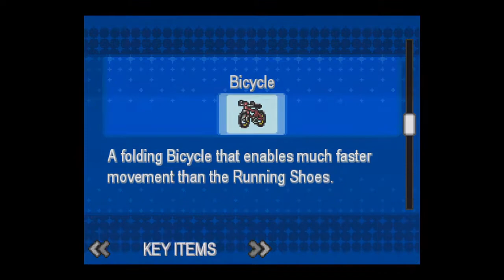Ocupamos mas nivel || Pokemon Nebula (Español) - Ep. 10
Investigamos la nueva ciudad y enfrentamos el gimnacio, aunque no nos fue muy bien en Pokemon Nebula.